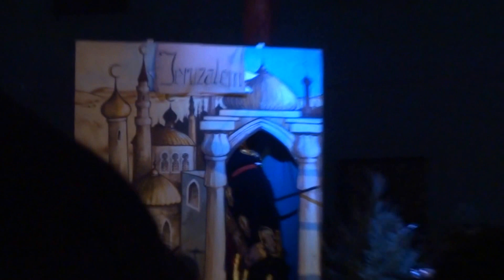Advent na hrade , živý Betlehem, Bratislava.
Advent na hrade , živý Betlehem.
Bratislava
Foto: Hekeľ František
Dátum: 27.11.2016